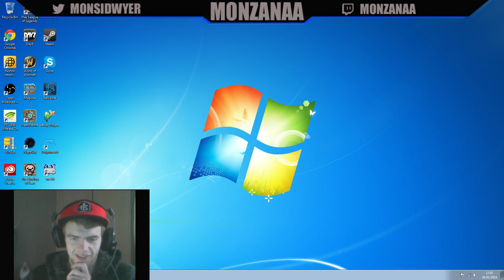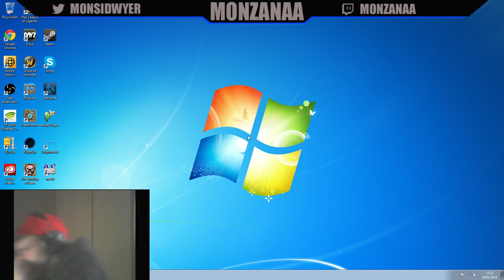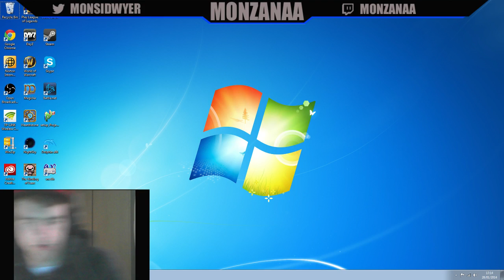Me playing imscared - Part 1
It scared me :(